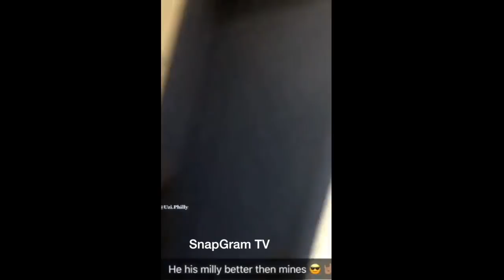Lil Uzi "Buys $100K Diamond Heart Chain"